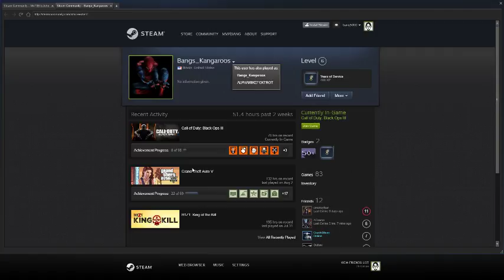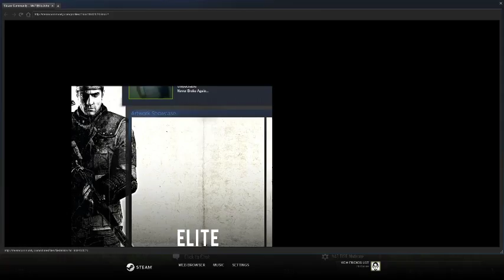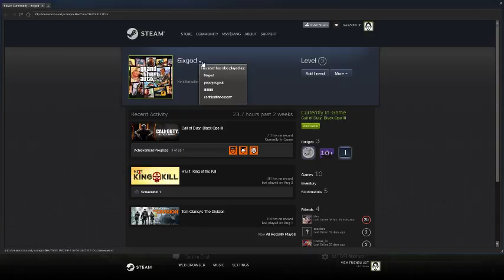Call of Duty: Black Ops 3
GPU: GeForce GTX 1080
CPU: AMD Phenom(tm) II X4 975 Processor
Memory: 32 GB RAM (31.92 GB RAM usable)
Current resolution: 1824 x 1026, 60Hz
Operating system: Microsoft Windows 10 Pro